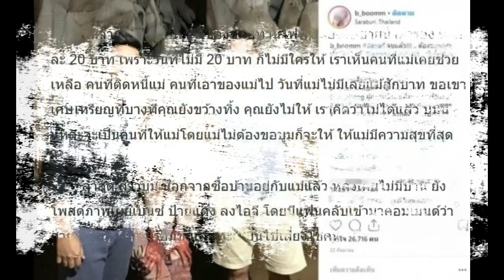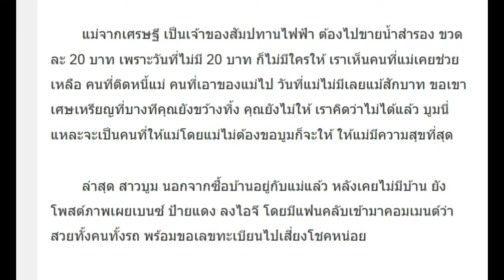นางเอกดัง หลานรมต. ล้มละลาย-ไม่มีแม้บ้าน ตั้งหน้าหาเลี้ยงแม่ จนถอยเบนซ์ป้ายแดงได้!